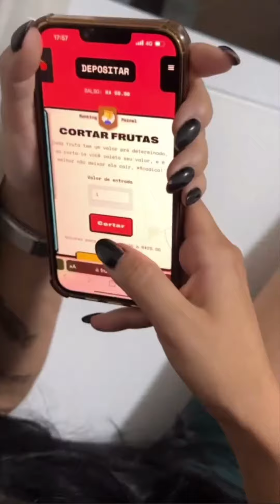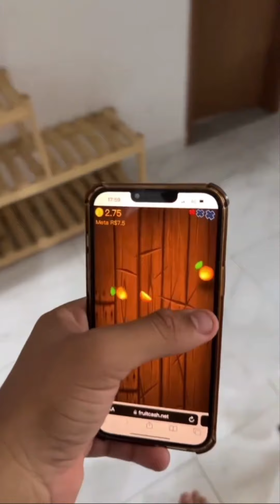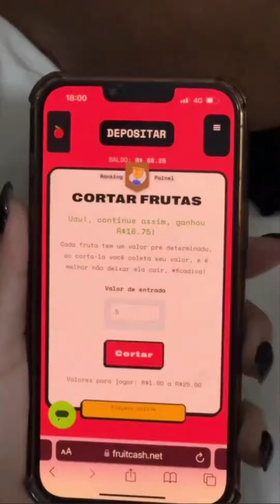ZECA ATACA NOVAMENTE 😂😂 | ZECA E ARTUR BRAZ